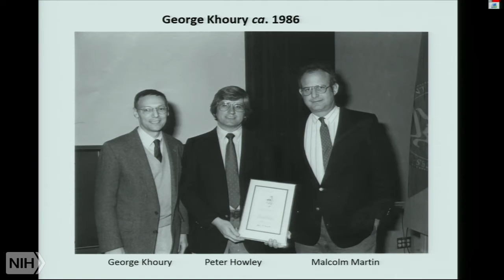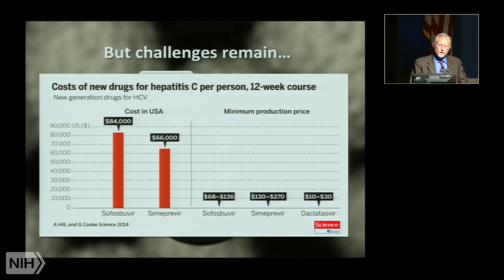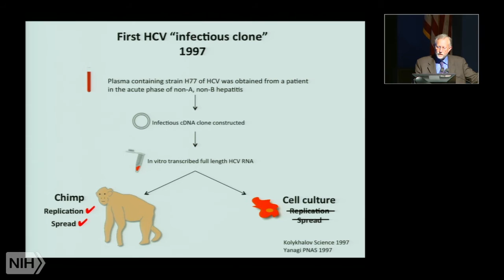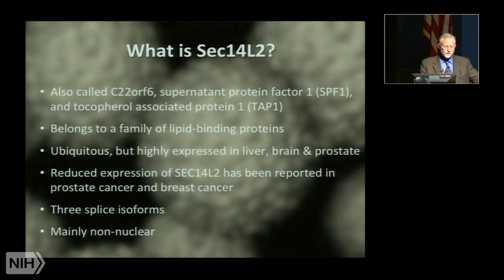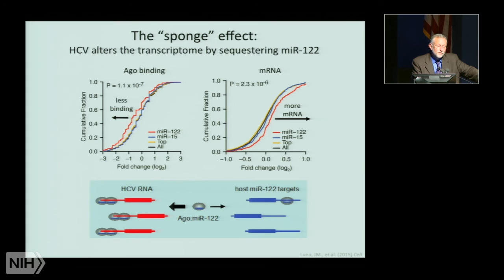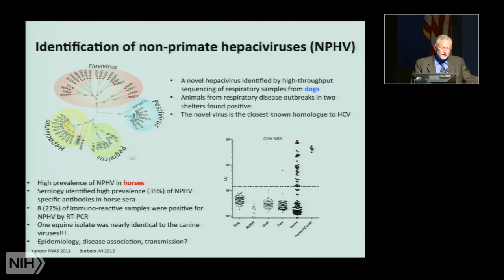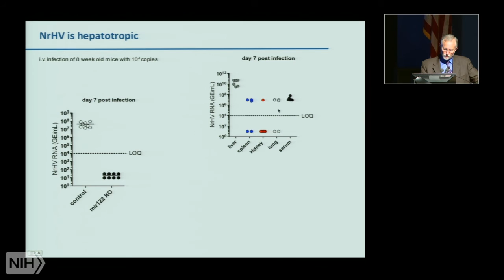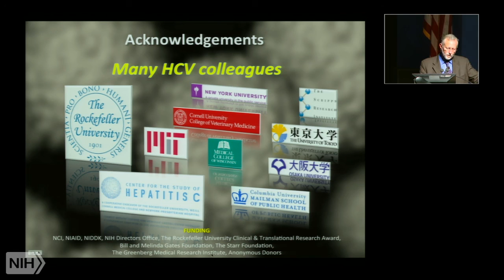Hepatitis C and beyond: Never a dull moment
Air date: Wednesday, June 8, 2016, 3:00:00 PM

Runtime: 01:03:03

The Annual George Khoury Lecture

From the emergence of a mystery virus associated with post-transfusion hepatitis to the discovery of the hepatitis C virus (HCV), we are now witnessing a remarkable new era of highly effective, curative treatments. Despite this, challenges remain to effectively implement these medical advances on a national and global scale. For the molecular virologist, many questions remain unanswered. Why are clinical isolates of HCV so difficult to culture? What is the link between chronic HCV and liver cancer? Where did HCV come from and should we rest on our laurels assuming that hepacivirus-associated disease will soon vanish? These and other topics will be the subject of this Khoury lecture.

Author: Charles M. Rice, Ph.D., The Rockefeller University